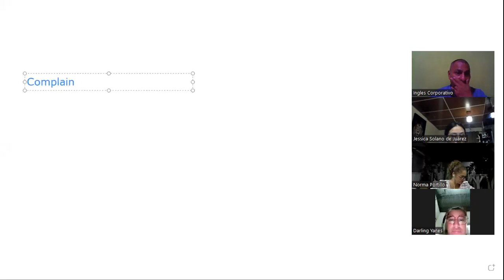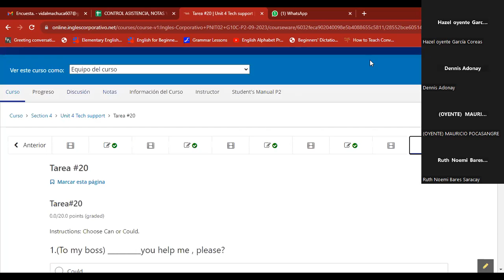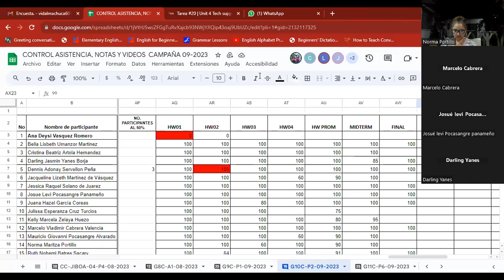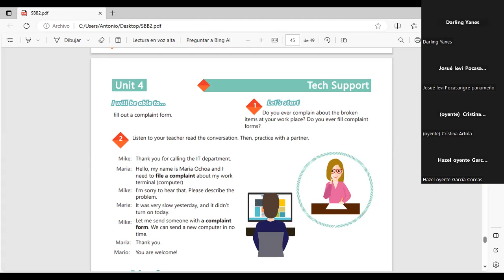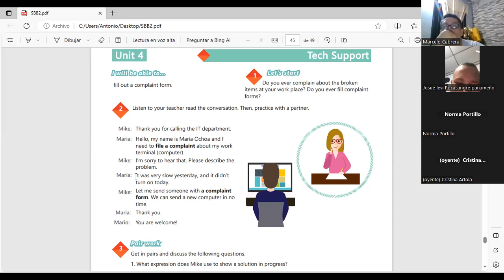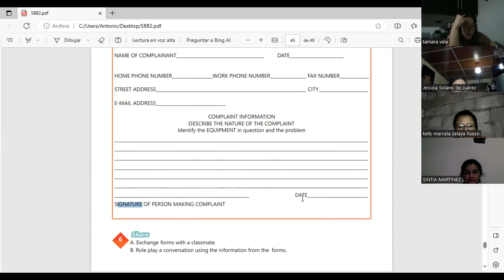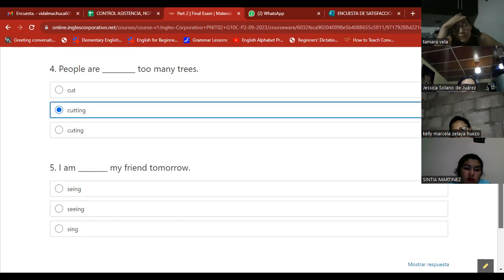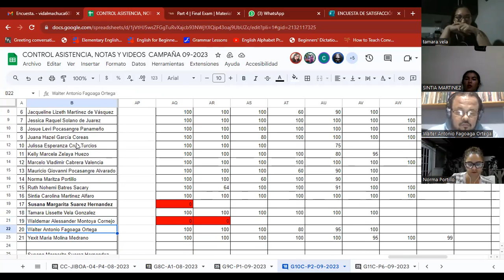Sesion 20 2-10-2023-AC29750-0023/2023-Machuca-Unit 4 review and practice.